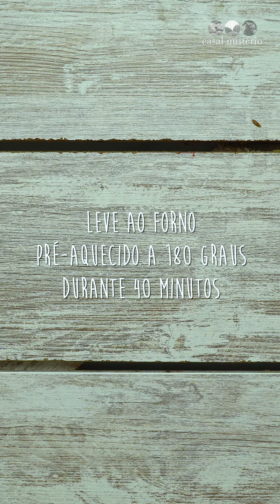Bolo de castanhas e chocolate preto sem farinha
Não tem farinha e é facílimo de cozinhar. Este bolo de chocolate é feito com um cremoso puré de castanhas e água da torneira. Uma receita para este fim-de-semana de São Martinho, com o apoio da EPAL.